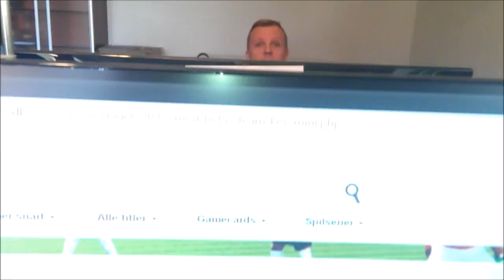Hey Chris #1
PC CD keys til Origin, Steam, Uplay, Battlenet og alle de andre.